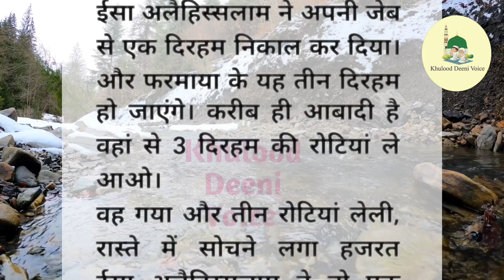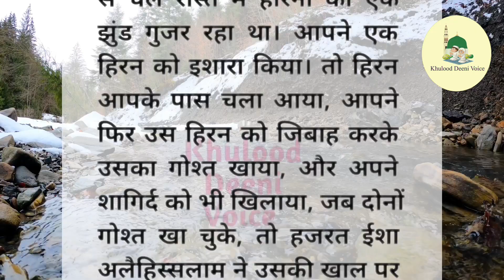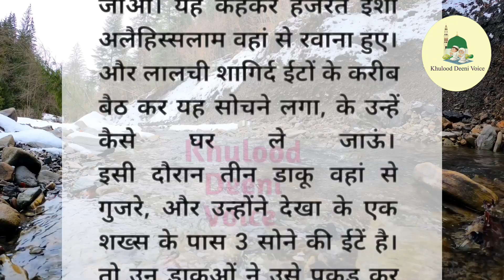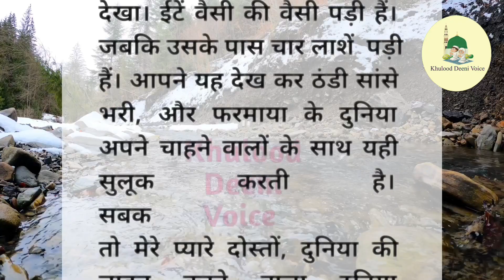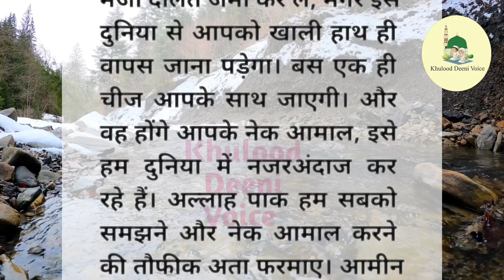हज़रत ईसा अलैहिस्सलाम और तीन रोटियों का वाकिया।suvichar।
हज़रत ईसा अलैहिस्सलाम और तीन रोटियों का वाकिया।suvichar। hindi hadees islam @Ahsan_24@khulooddeenivoice

हज़रत ईसा अलैहिस्सलाम और तीन रोटियों का वाकिया, मां का आखिरी खत। ma ka aakhiri khat, डाकिया, मां की दौलत, बड़ी बहन। badi bahan। काबील व हाबील का किस्सा, बे-औलाद, Suvichar, inspiration true story, हकीम लुकमान और उनके तोते का वाकिया। हकीम लुकमान।, हजरत जुनैद बगदादी रहo और एक औरत का वाकिया, एक घमंडी राजकुमारी की कहानी, ek ghamandi rajkumari ki kahani, Suvichar, allah Wale bujurg ka waqiya, Ahsan 24, islamic stories, prophet stories, islamic lectures, ramzan, stories of the prophets, quran stories, sachcha waqiya, सच्चा वाकिया, hindi stories, lessonable story in hindi, motivational quotes, moral story in hindi, acche vichar, Inspirational story, emotional story in hindi, heart touching story in hindi, motivational story in hindi, Inspirational story, short stories in hindi, kahani in hindi, kahaniya in hindi, hindi quotes, short stories in hindi, सीख देने वाली कहानियां, हिन्दी कहानी, दिल को छू लेने वाली कहानियां, सामाजिक कहानियां, परिवारिक कहानियां, Upboyraj Vlogs, Welcomes My 1st Vlogs, Upboyraj Comedy, एक बादशाह की अजीब कहानी, ek baadshah ki kahani, an islamic story, A.K Islamic, hadess ka waqya!7peupel give allah arsh saya, मोर मोरनी की ज्ञानवर्धक कहानी, घर मे कभी लड़ाई नही होंगे, Peacock of Story, motivational story, शरीर में बल कैसे बड़ाए, An emotional story, चौकीदार ओर मालकिन, एक दिल दहला देने वाली कहानी, काली बहु की सौतन ने किया ससुराल का बंटवारा, सरपराईज, एक पिता की रुला देने वाली कहानी, शेर कि सवारी हिंदी कहानी, बन DSP लौटूंगा Full Story | Upsc Motivational | upsc emotional quotes | बन DSP लौटूंगा, दिल को छू लेने वाली कहानी, Wo Humsafar Tha, पैसा motivational status, File band hone se 1 mahina pahale solve hua case, The Blue Lagoon, भाई को इस हालत में देखकर बहन भी बहक गई, khani moral _hindi earn money, Khairiyat, ट्रक मत रोकना वरना बहुत बुरा होगा। एक सच्ची घटना, माँ की ममता | maa ki mamta, ये ग़लती भूल से भी मत करना, पुनर्जन्म की कहानी!एक फौजी.